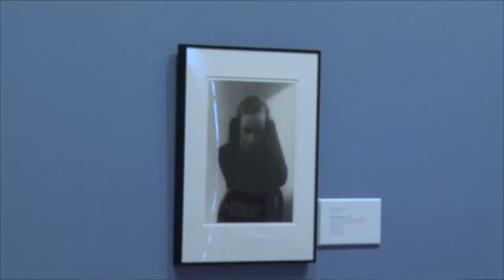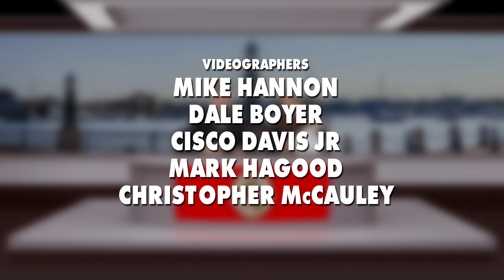Week In Review Episode 1145 [HD]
00:00 Intro
00:37 Arundel TV's Fort Meade documentary premieres
04:26 Improvements are coming to the North Arundel Aquatic Center
06:20 Anne Arundel United and the Baltimore Shuckers team up for a charity event
07:59 Community Calendar
09:36 The Interview with Lt. Ryan Frashure and Comfort
18:18 Sara Gannon goes to the library to find out more about Native American Heritage Month
20:45 Kristin and Dave close the show